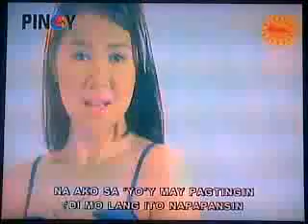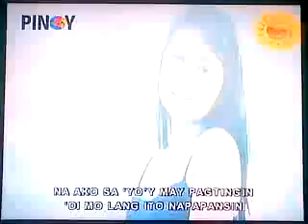MERONBA Mv with VJ BARBIE